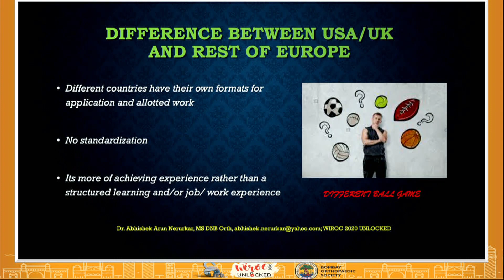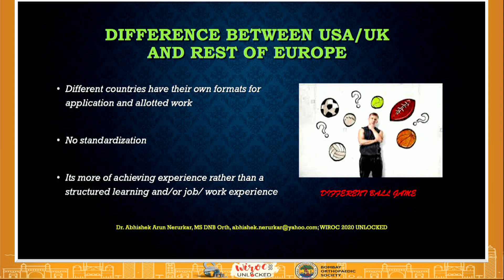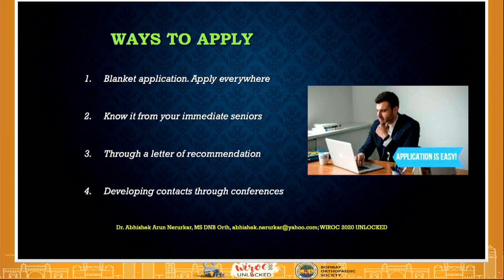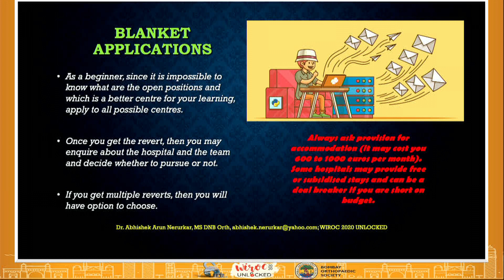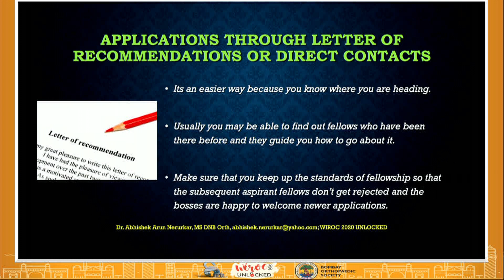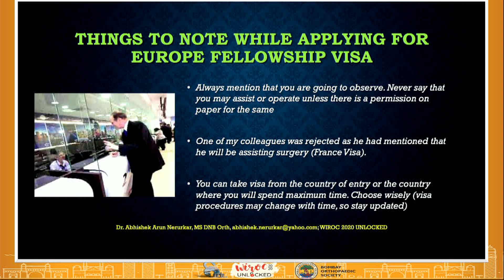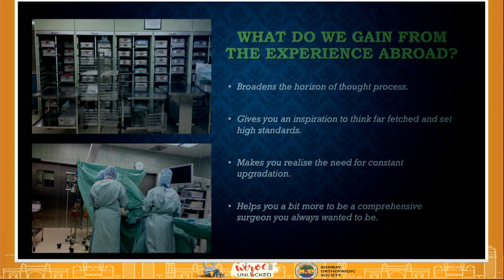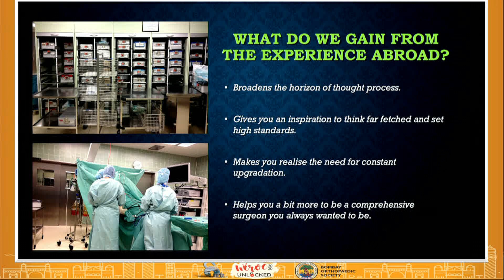WIROC UNLOCKED 2020 :ARTHROSCOPY FELLOWSHIPS IN EUROPE (EXCEPT UNITED KINGDOM)-DR. ABHISHEK NERURKAR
Organizing Secretary :
Dr. Satish Mutha

BOS President :
Dr. Shubhranshu Mohanty